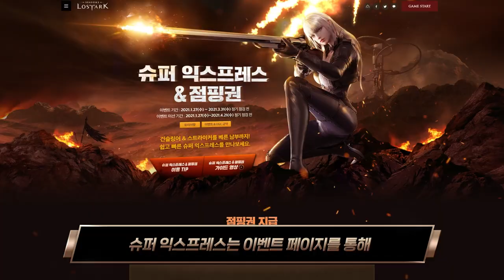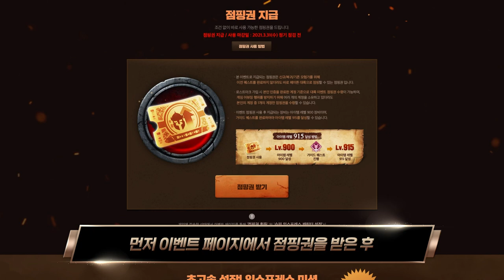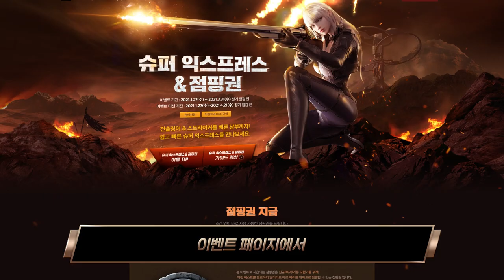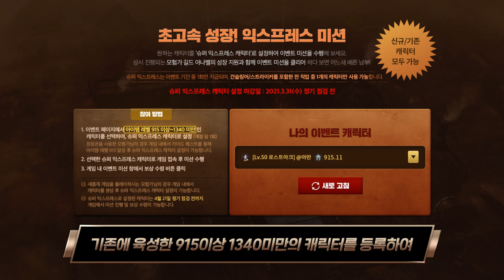[로아📺인포데스크] 필수 성장 가이드 종합편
점핑권과 슈퍼 익스프레스 가이드부터
로스트아크의 모험가라면 반드시 숙지해야하는
로스트아크 시스템에 대해 한번에 알아보는 시간!

초보 모험가라면 꼭! 시청 부탁드릴께요~

00:00 intro
00:41 점핑권 이용 방법(목표 레벨: 915)
02:13 슈퍼 익스프레스 이용 방법(목표 레벨: 1340)
04:11 골드 수급처 안내
05:42 주요 콘텐츠 안내
07:03 가이드북(ALT+T) 및 아이템 사전(ALT+D) 안내
08:01 각인시스템
10:45 카드 시스템
10:45 스킬 시스템
13:45 보석 시스템